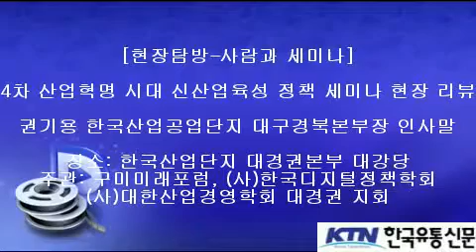[한국유통신문.com] 권기용 한국산업공단 대구경북본부장 인사말-4차 산업혁명 시대의 신산업 육성정책 세미나 현장-2016년 10월 14일-구미시 한국산단